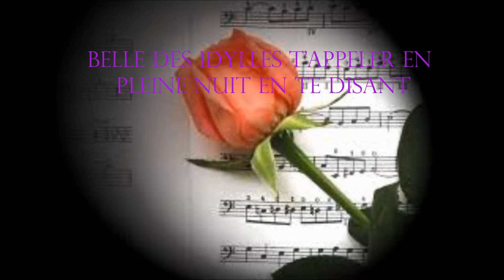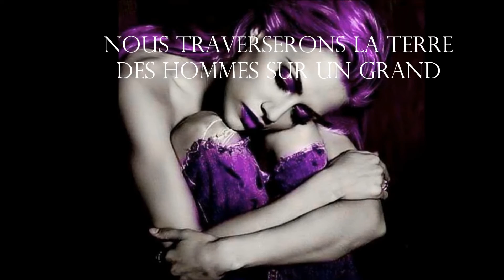Anne Marie David - Au bout du monde (Lyrics)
Par Gaëlle